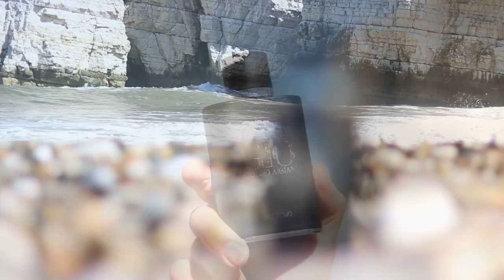bestcolognes compliments💥TOP 10 OCEANIC (BLUE) FRAGRANCES! 🌊🏄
I'm a big fan of the ocean so it's no surprise I'm also a big fan of blue/aquatic/oceanic fragrances.  Not only do they remind me of the ocean but they also just happen to be some of the most compliment getting and mass appealing colognes you can buy.

Get the cheapest UK prices on Byron Parfums and other niche scents

To send items by mail please send to
FRAG-MENTAL
YORK
ENGLAND
YO1 0NF

Fragrances mentioned are Giorgio Armani Acqua di Gio Profumo, Dolce & Gabbana Light Blue Pour Homme Eau Intense, Atelier des Ors Riviera Lazuli, Sarah Baker Atlante, Bleu de Chanel, Art de Parfum Le Joker, Tom Ford Oud Minerale, Aaron Terence Hughes Odessy, Paco Rabanne Invictus Aqua, and Roją Parfums Oceania.